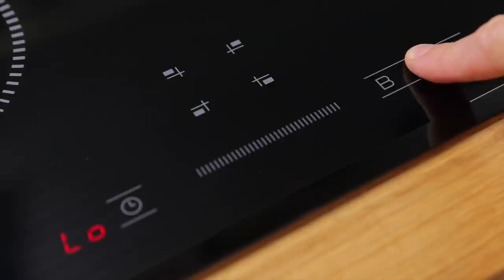Запеченное мясо с соусом барбекю и малосольными огурцами.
Друзья, в этом ролике я расскажу о том как правильно приготовить ростбиф и каким соусом лучше заправить. Ну и про быстрый посол огурцов пару слов скажу. Хороших выходных!!!